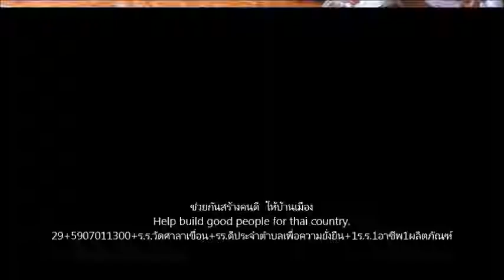037+เฮ้ช่วยกันสร้างคนดีให้บ้านเมือง+ร ร วัดศาลาเขื่อน+รร ดีประจำตำบลเพื่อความยั่งยืน+1ร ร 1อาชีพ1ผลิ